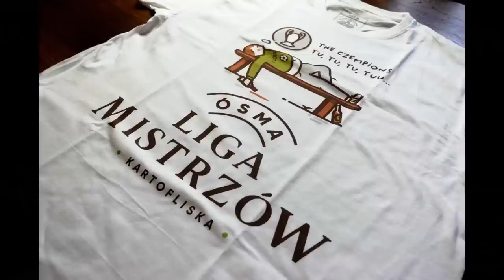Historia Mroczna, że Hej! - Program Meczowy #92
🎈  Koszulka ÓSMA LIGA MISTRZÓW za DARMO? Szczegóły w przypiętym komentarzu pod filmikiem.